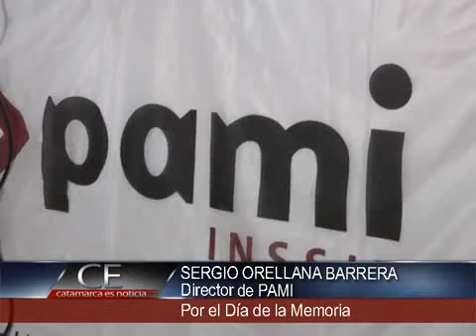Por el Día de la Memoria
Realizarán un acto en el PAMI por el Día Nacional de la Memoria, la verdad y justicia. El acto será mañana sábado en 23 sedes del Pami con palabras alusivas, descubrimiento de placas y suelta de globos. Reflexiones.